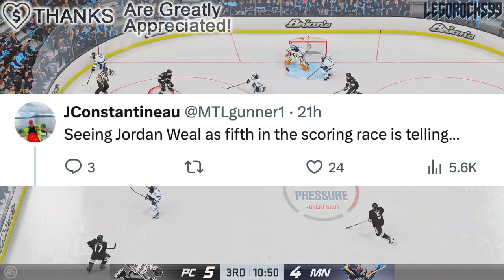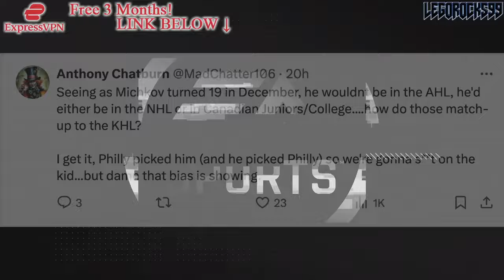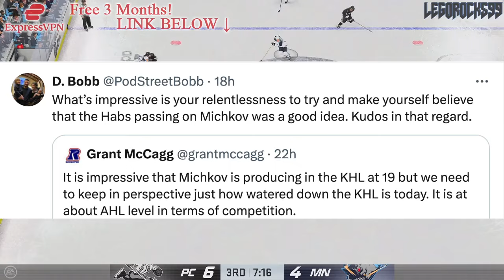MONTREAL TRASH TALK TOWARDS MATVEI MICHKOV… (Canadiens, Philadelphia Flyers Prospects News)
We're going over all the current discourse surrounding what Montreal Canadiens writers are saying about Philadelphia Flyers prospect Matvei Michkov.

The 2023 NHL Draft 1st Round went as follows:

1st) Chicago Blackhawks, Connor Bedard
2nd) Anaheim Ducks, Leo Carlsson
3rd) Columbus Blue Jackets, Adam Fantilli
4th) San Jose Sharks, Will Smith
5th) Montreal Canadiens, David Reinbacher
6th) Arizona Coyotes, Dmitri Simashev
7th) Philadelphia Flyers, Matvei Michkov
8th) Washington Capitals, Ryan Leonard
9th) Detroit Red Wings, Nate Danielson
10th) St. Louis Blues, Dalibor Dvorsky
11th) Vancouver Canucks, Tom Willander
12th) Arizona Coyotes (from Ottawa Senators), Daniil But
13th) Buffalo Sabres, Zach Benson
14th) Pittsburgh Penguins, Brayden Yager
15th) Nashville Predators, Matthew Wood
16th) Calgary Flames, Samuel Honzek
17th) Detroit Red Wings (from New York Islanders via Vancouver Canucks), Axel Sandin Pellikka
18th) Winnipeg Jets, Colby Barlow
19th) Chicago Blackhawks (from Tampa Bay Lightning), Oliver Moore
20th) Seattle Kraken, Eduard Sale
21st) Minnesota Wild, Charlie Stramel
22nd) Philadelphia Flyers (from Los Angeles Kings via Columbus Blue Jackets), Oliver Bonk
23rd) New York Rangers, Gabe Perreault
24th) Nashville Predators (from Edmonton Oilers), Tanner Molendyk
25th) St. Louis Blues (from Toronto Maple Leafs), Otto Stenberg
26th) San Jose Sharks (from New Jersey Devils), Quentin Musty
27th) Colorado Avalanche, Calum Ritchie
28th) Toronto Maple Leafs (from Boston Bruins via Washington Capitals), Easton Cowan
29th) St. Louis Blues (from Dallas Stars via New York Rangers), Theo Lindstein
30th) Carolina Hurricanes, Bradley Nadeau
31st) Colorado Avalanche (from Florida Panthers via Montreal Canadiens), Mikhail Gulyayev
32nd) Vegas Golden Knights, David Edstrom